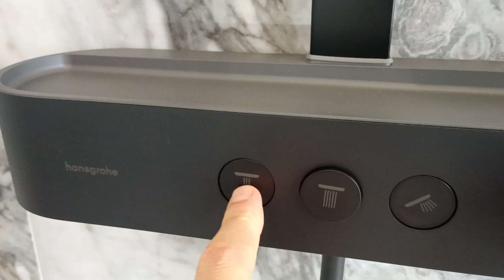Hansgrohe 24240670 HG Pulsify Showerpipe 260 2jet with ShowerTablet Select 400, matt black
24240670 HG Pulsify Showerpipe 260 Душова система (верхній душ, ручний душ, термостат, душова стійка, шланг), чорний матовий